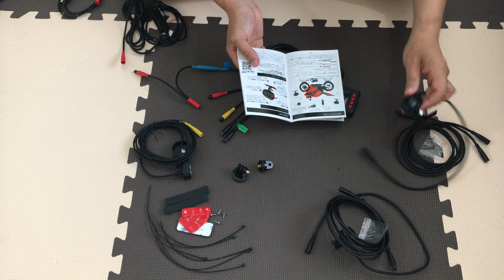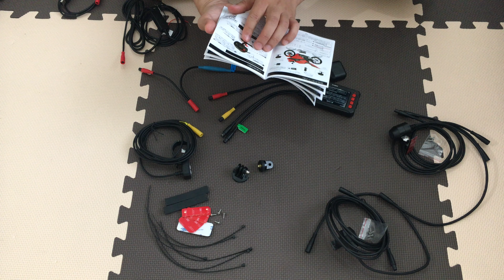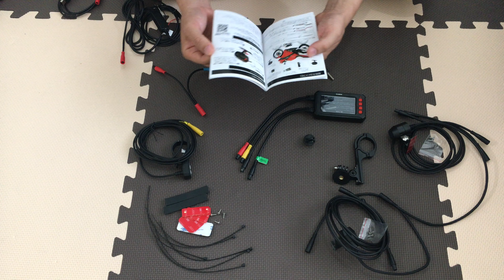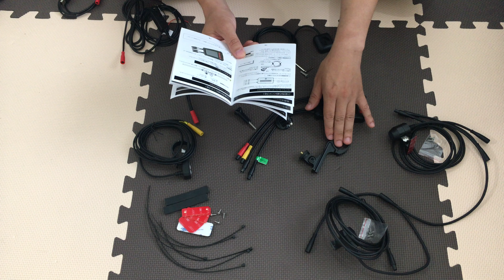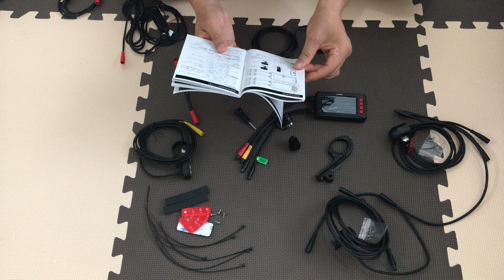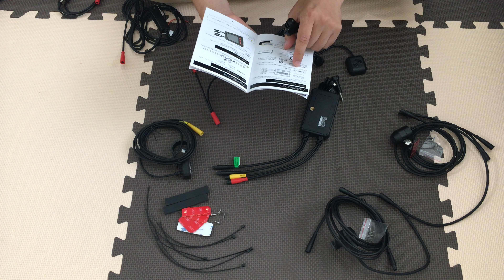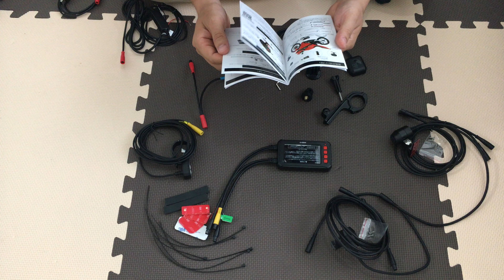AKEEYO バイク用ドライブレコーダー AKY-988G 内容確認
本体から出ているケーブルの端子が破損していたことが取り付けの段階になって判明し、こちらの内容確認動画とこの前の開封動画で初期不良であることが確認された。この動画を撮っていなかったら初期不良であることを証明することはできなかった。